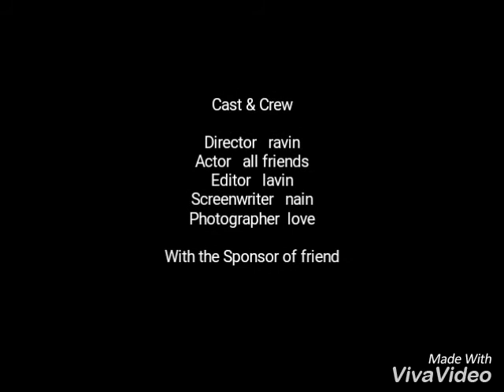Ye din dubara nhi aai ge yr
College life miss u all frinds